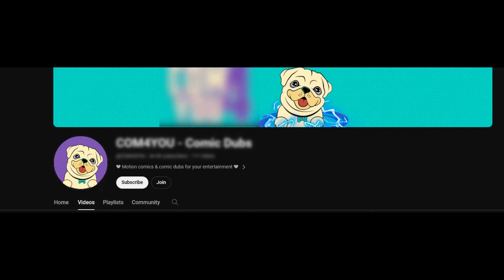This channel is uploading cartoon CP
While censored it still conveys the same point. My Censoring needs work